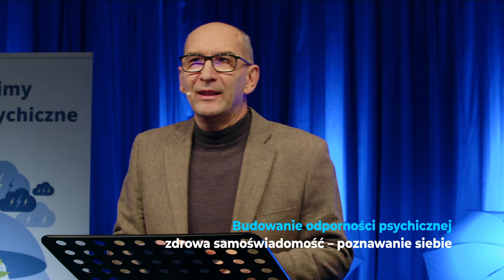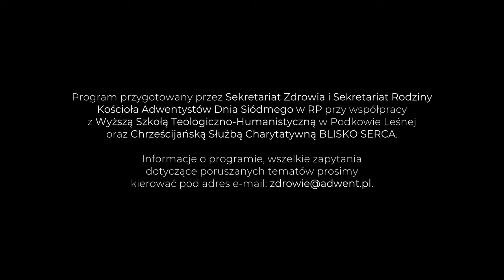Budowanie odporności psychicznej: zdrowa samoświadomość, poznawanie siebie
Druga Konferencja Zdrowia Psychicznego Dzieci i Młodzieży. Wykład Andrzeja Sieji, doradcy rodzinnego i duchownego, pt. „Budowanie odporności psychicznej –  zdrowa samoświadomość – poznawanie siebie”. W dalszej części panel dyskusyjny. Uczestniczą Ewelina Ciupek (studentka psychologii i prowadząca panel), Beata Dutkowska (psycholożka), Andrzej Sieja (wspomniany powyżej) oraz Dorota Rykucka (studentka).

Konferencja jest kontynuacją pierwszej edycji, która odbyła się w kwietniu 2023 r. Poświęcona była ogólnym informacjom o zaburzeniach psychicznych dzieci i młodzieży, możliwych przyczynach i objawach, ale również o podejmowanych próbach leczenia. Natomiast ta edycja jest o budowaniu odporności psychicznej dzieci i młodzieży, która jest wyznacznikiem zdrowia w wymiarze psychicznym, społecznym, duchowym i somatycznym oraz jakości samego rozwoju. Poruszane tematy są niezwykle ważne i dotyczą nas wszystkich jako rodziców, opiekunów oraz nauczycieli.

Wydarzenie organizuje sekretariat Rodziny i Zdrowia Kościoła Adwentystów Dnia Siódmego w RP pod patronatem Chrześcijańskiej Służby Charytatywnej „Blisko Serca” oraz Wyższej Szkoły Teologiczno-Humanistycznej w Podkowie Leśnej, w której studenci kształcą się m.in. na specjalności „promocja zdrowia”.